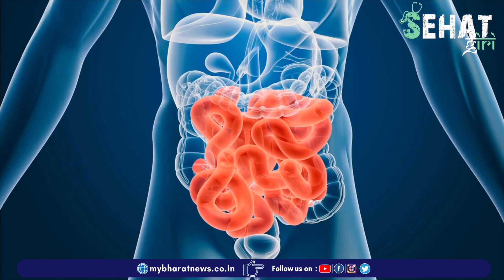Benefits of Mango: Aam Khane ke Fayde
जानिये आज के इस विडियो में आम खाने के फायदे | कैसे आम आम कैंसर जैसे बीमारी को भी रोक सकता है | Aam khane ke fayde, aam ke fayde kya hai , benefits of mango fruit, benefits of mango juice, benefits of mango shake, benefits of mango shake